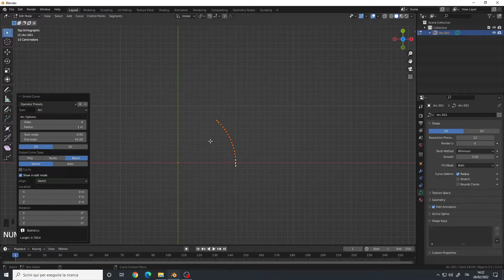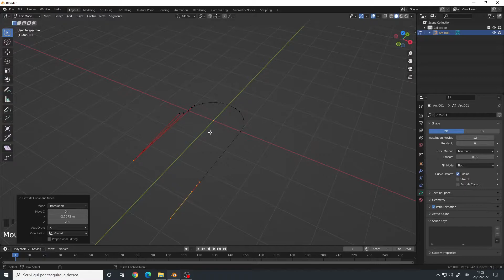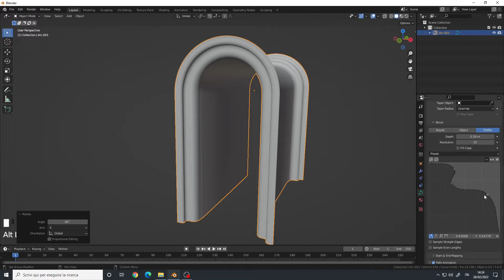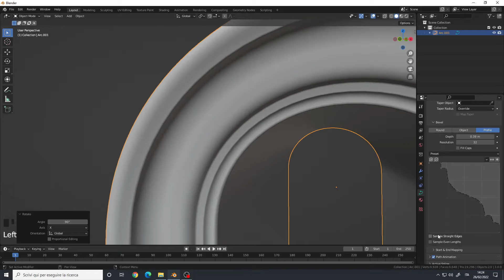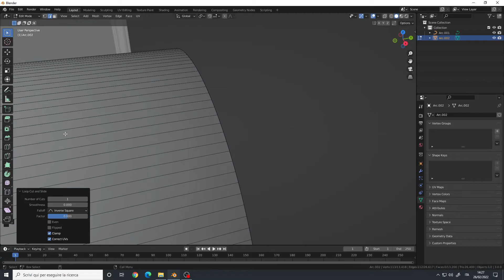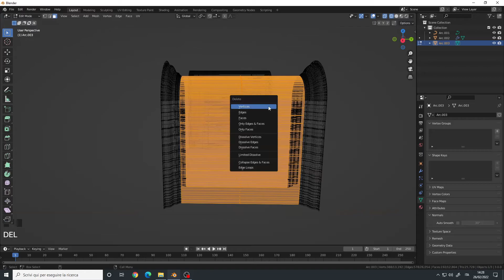Tips & Tricks for Blender 3.0 | Quickly Create a Wall Arc using Curves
How to quickly create a wall arc in Blender 3.0 using just curves and the bevel profile feature.